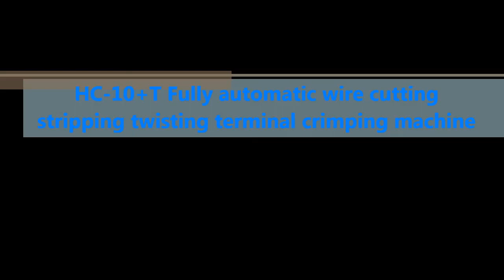Fully automatic wire cut strip twisting terminal crimping machine-HC-10+T Hechang Machinery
HC-10+T can cut and strip wire and crimping  terminals at the same time. one side crimping terminals, other end stripping and twisting copper